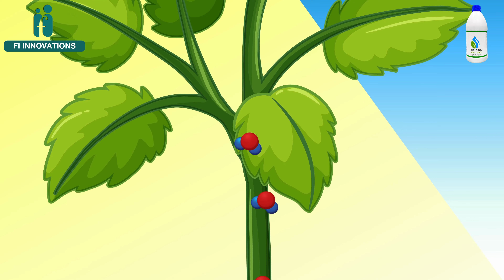अपनी खेती को क्रांतिकारी बनाइये नई तकनीक के साथ - एडिसोल इस्तेमाल करें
एडिसॉल संपूर्ण आलराउंडर

🌱 नमस्कार किसान मित्रों! आपके खेती की दुनिया में क्रांति लाने के लिए पेश है एडिसॉल! 🚜

🌟 क्या है एडिसॉल?
एडिसॉल एक उन्नत जैविक उत्पाद है जो वैदिक तकनीक से प्रेरित है। यह आपकी मिट्टी की उर्वरा शक्ति को बढ़ाने के साथ-साथ फसलों की गुणवत्ता और उत्पादन क्षमता को भी सुधारता है।

🌾 एडिसॉल के मुख्य लाभ:

उर्वरा शक्ति में वृद्धि: एडिसॉल मिट्टी की नेचुरल फर्टिलिटी को बढ़ाता है, जिससे पौधों को अधिक पोषण मिलता है।
फसलों की गुणवत्ता में सुधार: फसलों की साइज, चव, और गुणवत्ता में उल्लेखनीय वृद्धि करता है।
सूखा प्रतिरोधक क्षमता: 25% अधिक पानी संरक्षण करता है, सूखे की स्थितियों में भी पौधों को स्वस्थ रखता है।
🔬 विज्ञान और प्रौद्योगिकी:
एडिसॉल एक प्राकृतिक प्रक्रिया के माध्यम से फंगस और बैक्टीरिया द्वारा मिट्टी से खनिजों को खोदने का काम करता है, जो फसलों को आवश्यक पोषक तत्वों की पूर्ति करता है।

🌍 पर्यावरण के अनुकूल:
एडिसॉल का उपयोग करने से आपकी खेती पर्यावरण के प्रति अधिक संवेदनशील हो जाती है, यह रासायनिक उर्वरकों पर निर्भरता को कम करता है और जैव विविधता को बढ़ाता है।

🔔 हमारा अनुसरण करें:
आपके साथ और अधिक उपयोगी जानकारी साझा करने की प्रतीक्षा में!